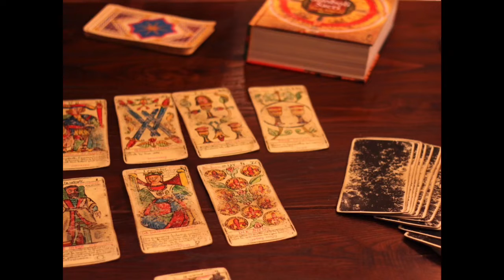L’INDOVINA + RUBRICA MUSICALE “STORIE”, puntata 1